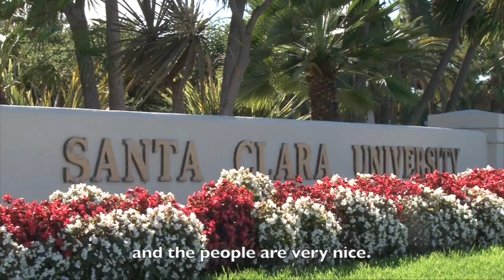EYEBRONCO: Men's Soccer - An International Perspective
In men's soccer news, EyeBronco talked to head coach Cameron Rast about how the team recruits abroad. Some of the international players tells EyeBronco why they like the Santa Clara soccer program and the university in their native language.

GO BRONCOS!